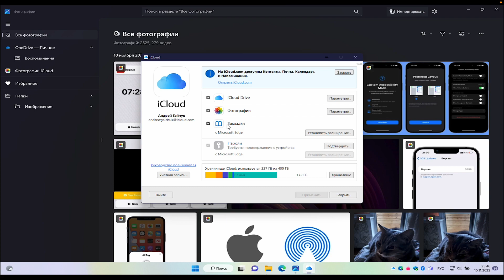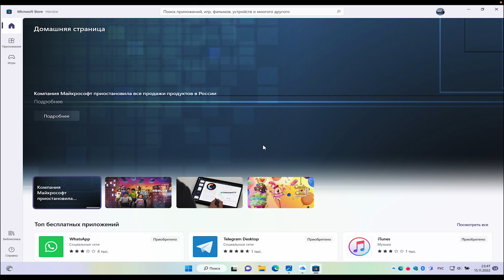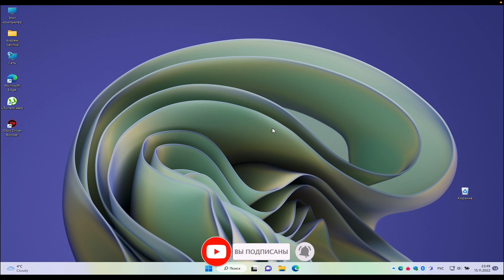Microsoft начала интегрировать сервисы Apple в Windows 11 Полноценные Music TV+ iCloud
Скоро мы увидим первые бета-версии приложений Apple Music  и Apple TV   а пока поговорим о iCloud Photo
Теперь пользователи iPhone  могут подключить медиатеку iCloud  к Windows 11